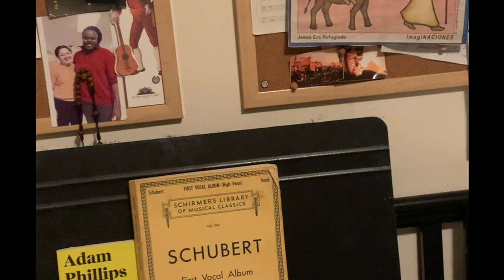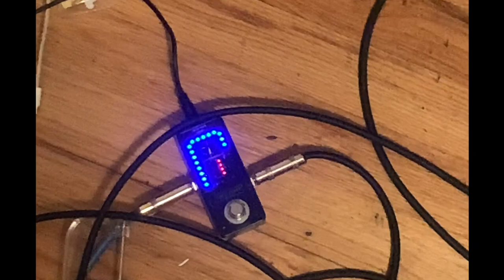Viola Talk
Video work and composition by Joshua Coyne,

Viola, Looping pedal, video